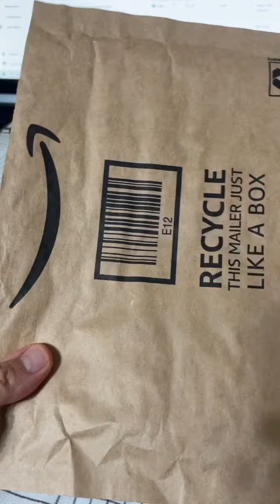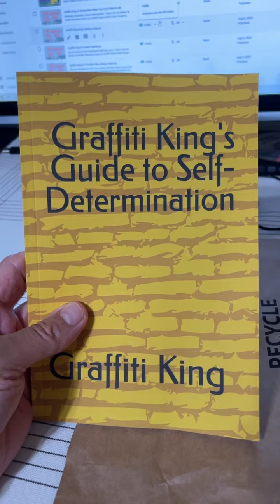New paperback! Graffiti King’s Guide to Self-Determination